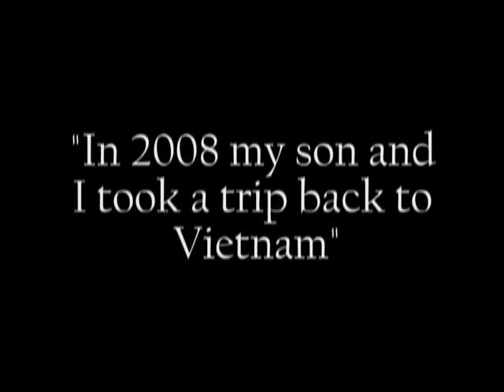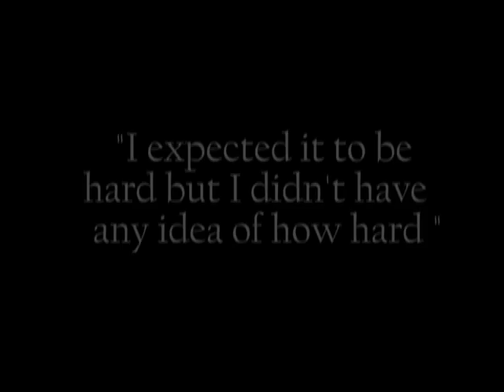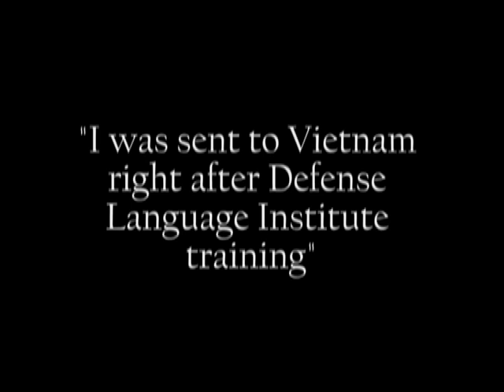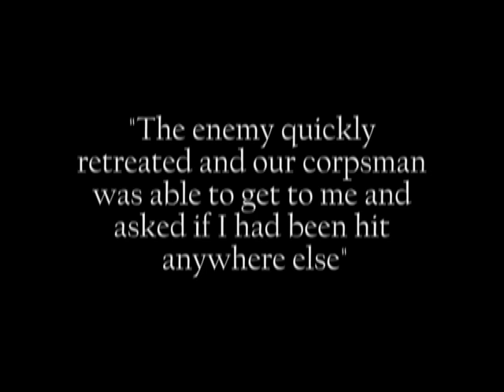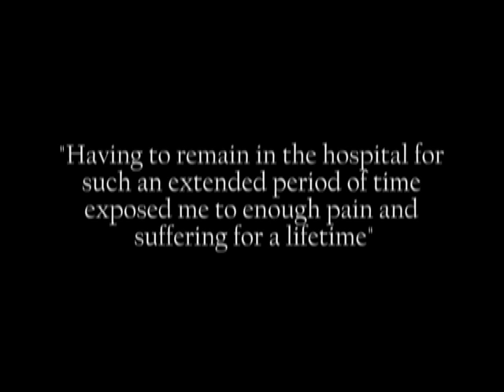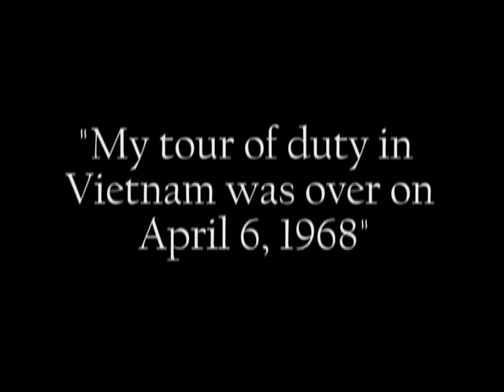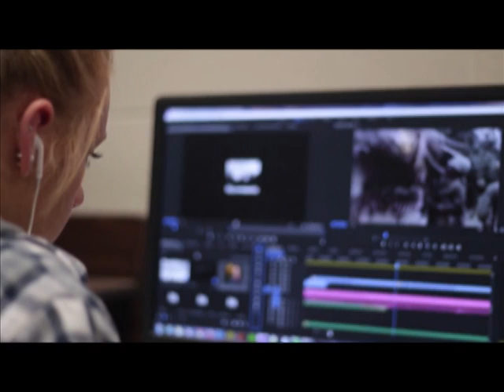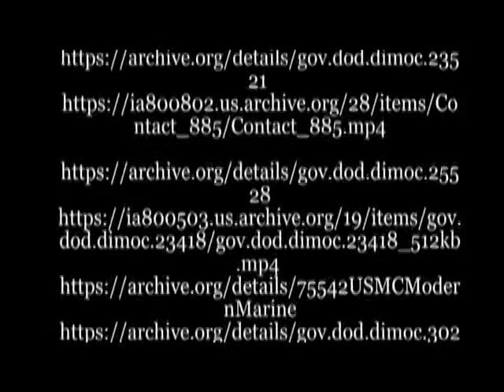harlem vet proj john lombardo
Harlem High School Veteran Project 2017. John Lombardo's Vietnam War experiences as documented by student Maddi Burke. Thank you Maddi for your interest in selecting me as your veteran and for all your hard work documenting my story.